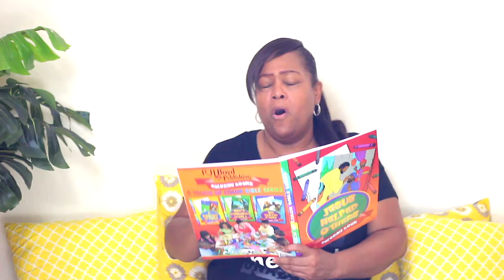gTots Story Time - Episode 2 - What to do when I'm Scared